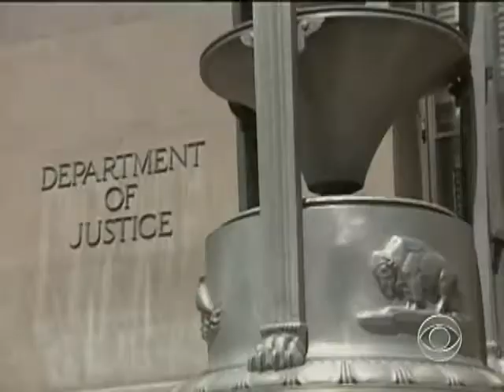Stevens' Saga Ends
The corruption case of former Sen. Ted Stevens has officially ended. But, as Bob Orr reports, the judge may hold the case's prosecutors accountable.